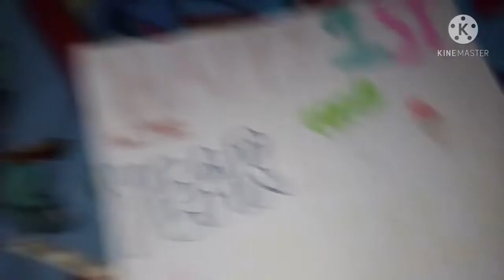angela first year